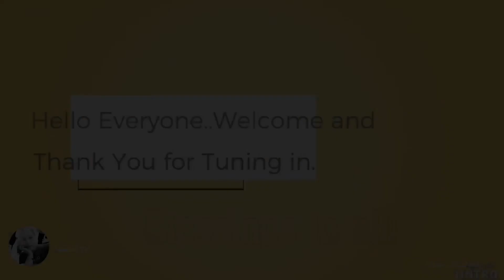Praise and Worship Practice